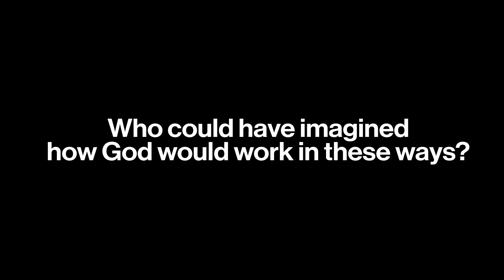30th Anniversary | Part 2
30 years of changed lives. Part 2.